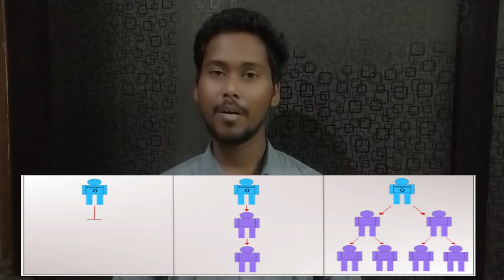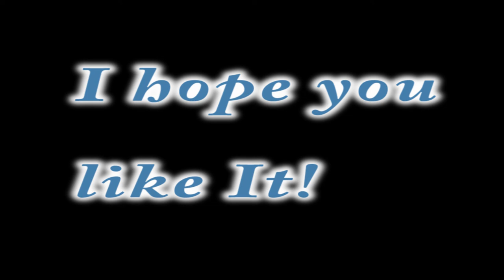ENDEMIC, OUTBREAK, EPIDEMIC & PANDEMIC EXPLAINED BY SACHIN SIR